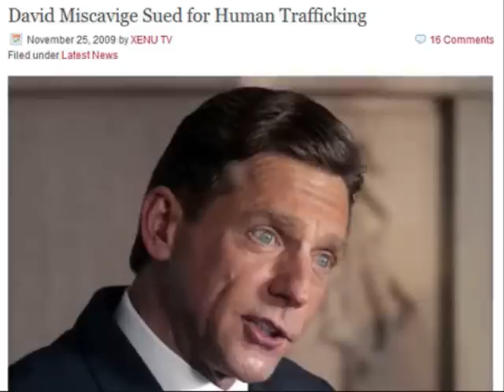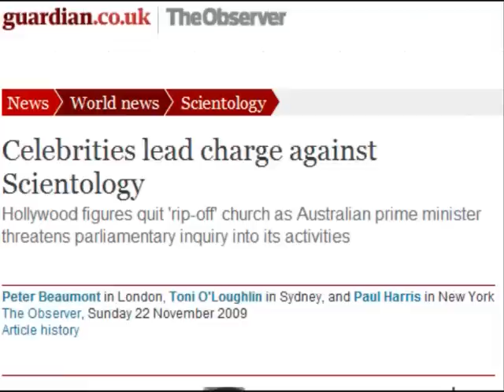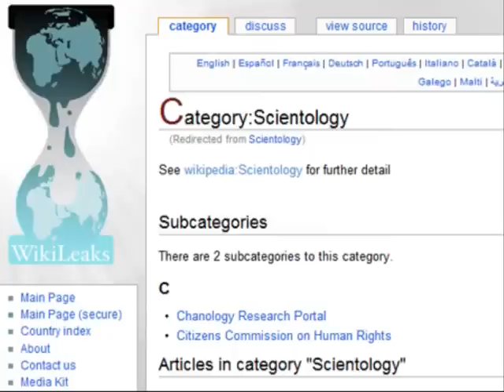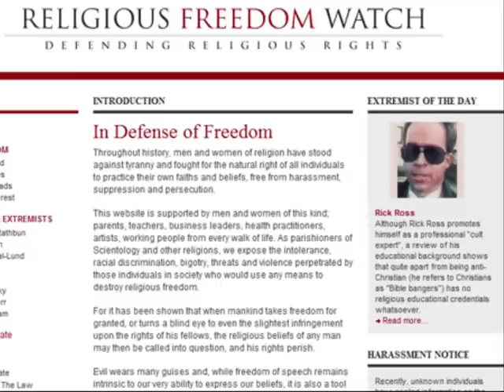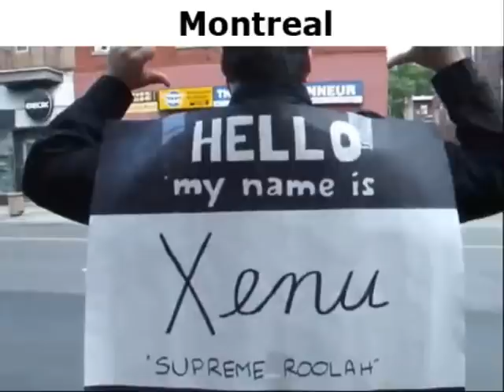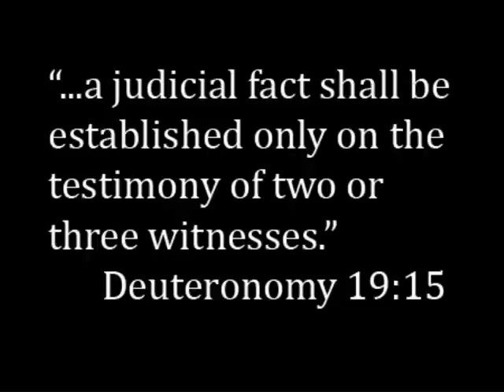2009 The Year of the Enturbulator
Celebrating a year of Enturbulation. To all of you in this sector of the Galaxy; Happy New [Earth] Year! (I appear to have doubled up the last section by accident... I'm a bad editor, but it's a great song!)